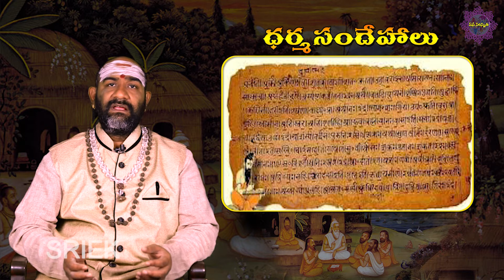దేవుళ్ళకి మంత్రాలతోనే పూజ చెయ్యాలా..? Rules we Follow in Pooja? | Dharma Sandehalu | ManaSamskruthi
We are here to publish the very updated Content to make you aware of all the present interesting topics from every corner of the world. we are much familiar with Devotional news, Devotional updates and Interesting Facts.